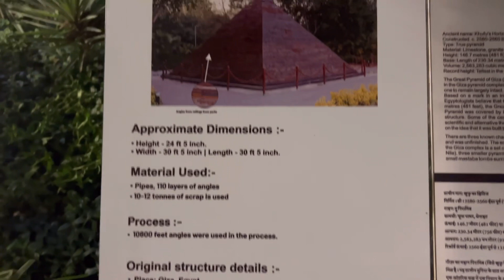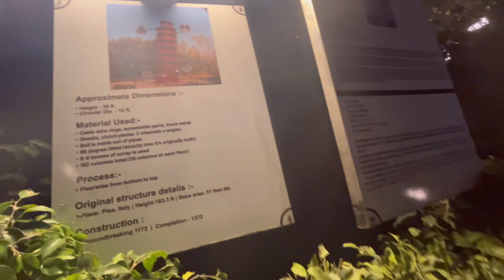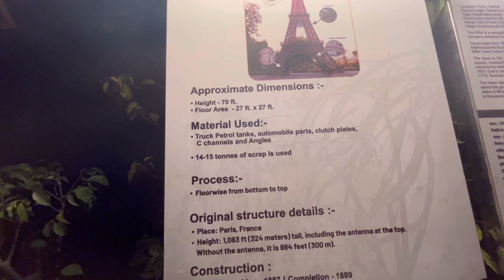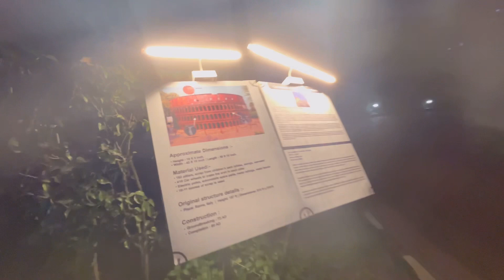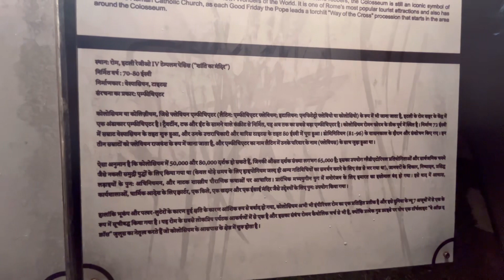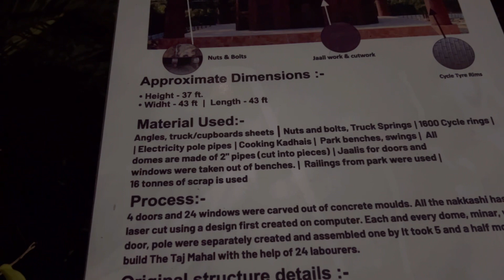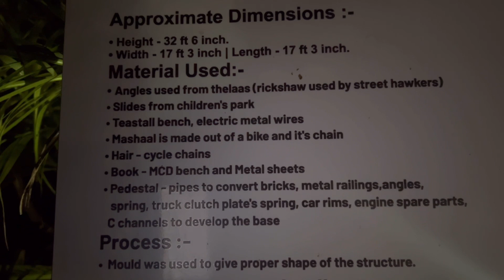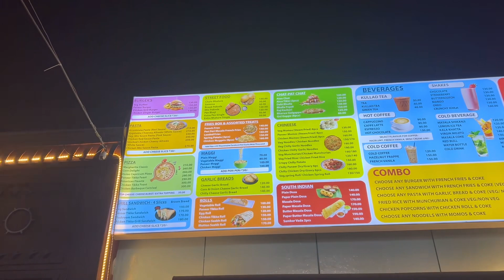Waste to wonder theme park in Delhi | Sarai kale khan Nizamuddin | ​⁠​⁠​⁠7 Wonders of the world 🌎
Hello doston

ye waste to wonder theme park hai Sarai kale khan Nazamuddin Delhi mein metro station Sarai kale khan Nazamuddin nazdeek metro station hai to aap log family ke saath aa kr enjoy kr sakte hai iss park mein bohat hi khoobsurat theme park hai aur water sliding bhi open hone ja rha hai children’s ke liye thank you aaplogon ka video ko dekhne ke liye

Time      - 11:00 am open
Closing - 11:00 pm close
Ticket price - 50 rupees

Near metro station - Sarai kale khan Nizamuddin